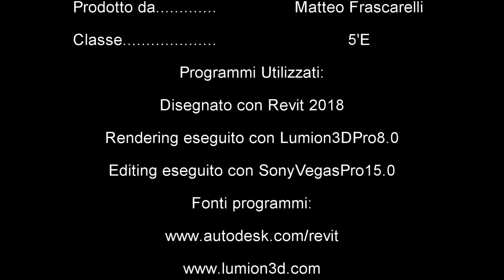Liceo scientifico A.Volta 3D rendering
Il progetto di ricreare il nostro liceo in 3D è nato un pò per gioco, quando stavo approcciando in CAD 3D e lavoravo a semplici oggetti.
Tuttavia con il tempo,i nuovi strumenti e nuove conoscenze acquisite in questo ambito sono riuscito a rendere realtà quello che fino a pochi anni fa era solo fantasia...

Programmi usati:
Lumion Pro 8.0
Revit 2018
Autocad 2018
Soni Vegas Pro